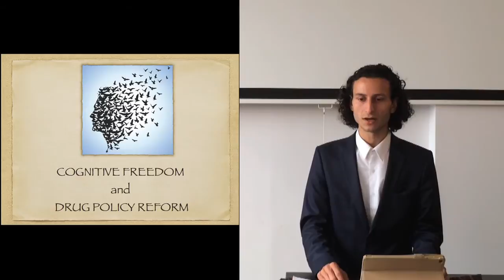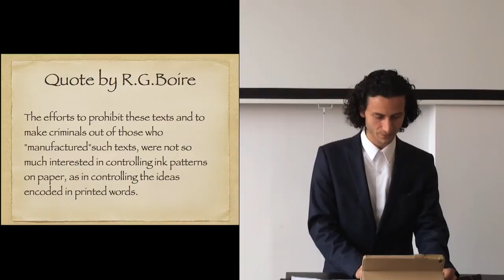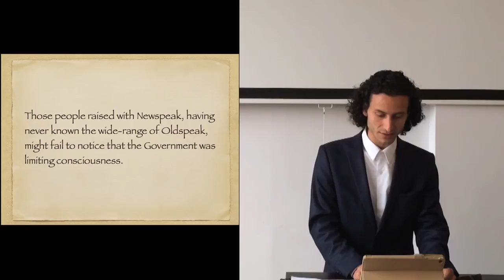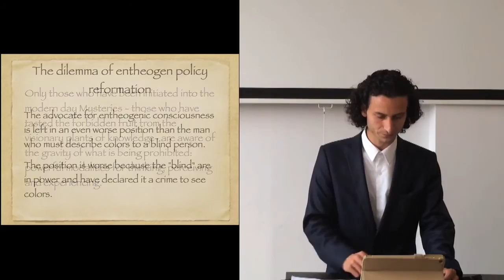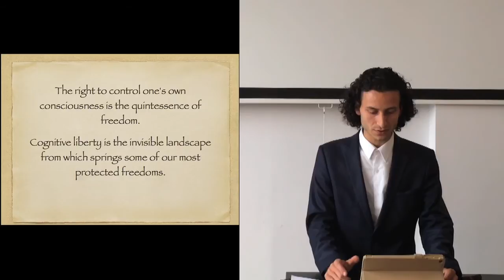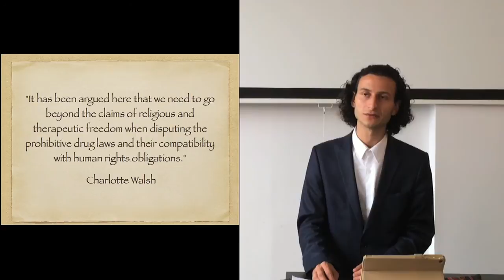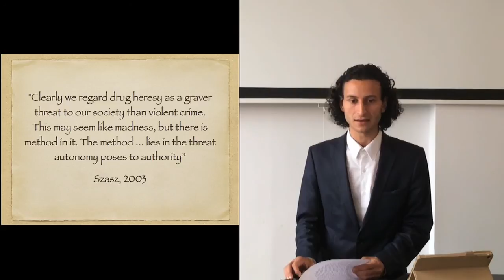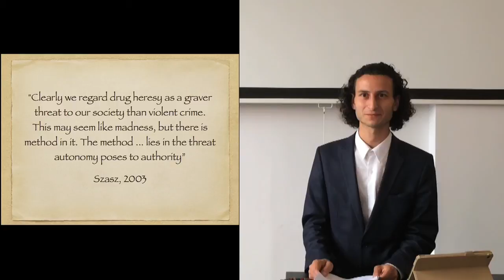AYA2014 - Jonas di Gregorio. Cognitive Freedom and Drug Policy Reform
Jonas Di Gregorio, degree in Philosophy University of Rome, co-founder of Libertà Cognitiva Association, Italy

This presentation aims at presenting: 1. what is cognitive freedom; 2. how cognitive freedom has been restricted in the past, for example with the Index Librorum, the list of forbidden books that was not allowed to read, print or possess, and how it is restricted today, with the list of scheduled substances; 3. why restrictions of cognitive freedom are so difficult to be recognized compared with other form of individual freedom; 4. what kind of argumentation can be raised in the public debate to spread awareness about the legal restriction to entheogenic exploration. The presentation will also focus: on the work that has been done by the Center of Cognitive Liberty& Ethics (CCLE), in particular by Richard Glen Boire, who produced very effective and valuable arguments about this subject; on how the new discoveries in the field of neuro-technologies are raising interest in the academic world creating a new field of research called ”neuro-ethics”, that might potentially contribute to the recognition of the use of Ayahuasca and other psychedelic compounds. While for the general public the use of Ayahuasca can be the better understood as a therapeutical tool or as part of a religious activity, from a more general point of view it’s necessary to understand that both therapeutical and religious freedom are consequences of cognitive freedom and a full understanding of its implications can’t be underestimated if we want to contribute to a radical and effective drug policy reform.